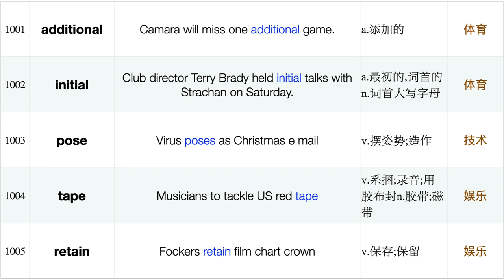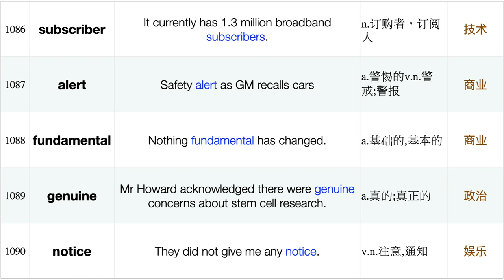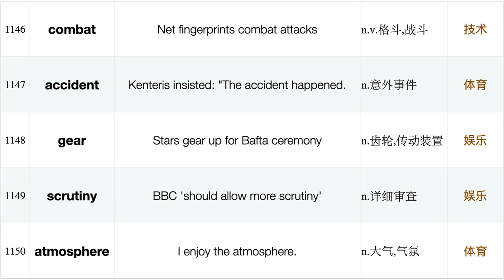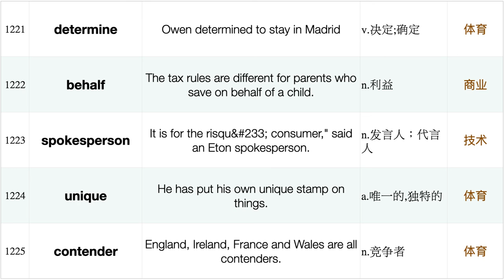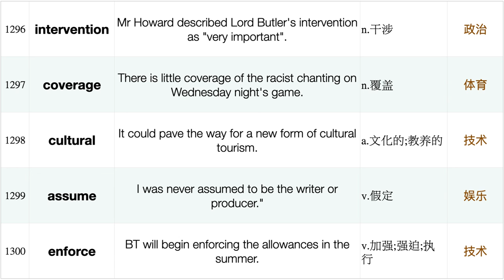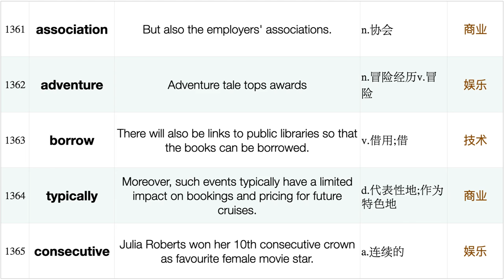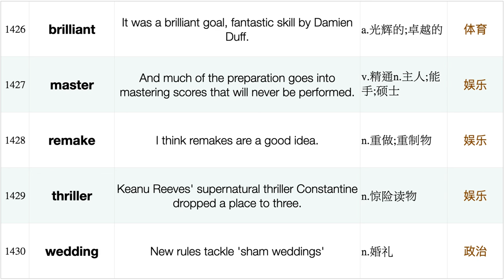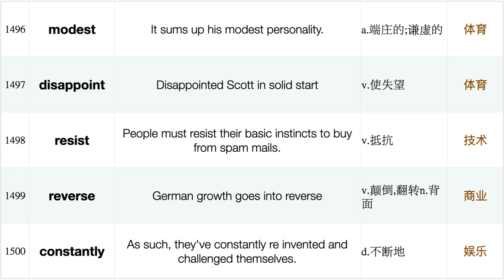英语学习三剑客之BBC新闻分类高频词（BBC例句释义）词频排序：1001-1500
英语学习三剑客（BBC、VOA、Ted）之《BBC新闻分类高频词（BBC例句释义）》，
词频排序：从不熟悉的地方开始学习。
如有兴趣，亦可关注本频道相关视频《BBC新闻分类：短语搭配》。